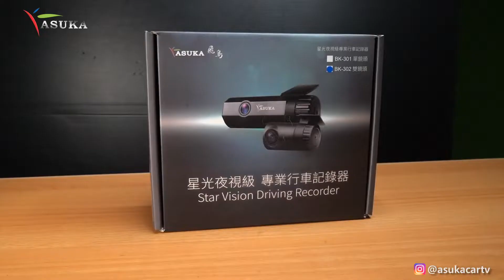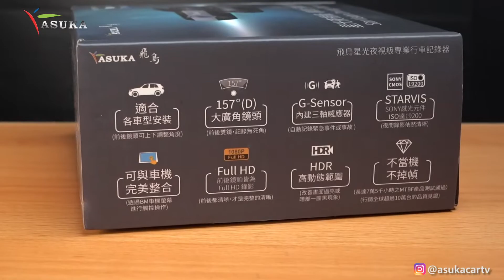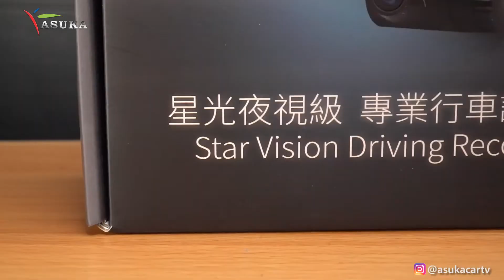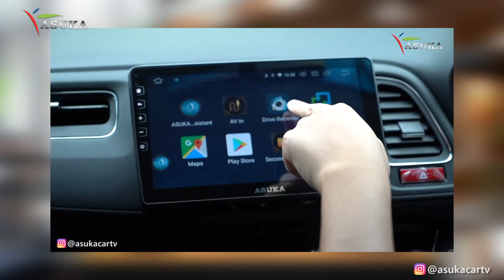Kamera Dashcam Mobil | Rekomendasi CCTV Mobil Perekam Kondisi Jalanan | Tips Beli Kamera DVR Mobil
Manfaat DVR di dalam Mobil | Kamera DVR Mobil | Bak CCTV Mobil Perekam Kondisi Jalanan | Jangan Asal Beli Kamera Dashcam Mobil | Rekomendasi Kamera Dashcam Mobil Terbaik

AiSuka,
ASUKA Car TV adalah spesialis In-Car Entertainment dari Taiwan, kini mengeluarkan produk Kamera DVR Mobil bertipe Asuka BK-302, Dual Dash Camera (Front & Rear Camera) berteknologi tinggi yang juga mampu merekam jalanan kualitas jernih bagai CCTV Mobil. Instalasi Kamera DVR ini juga mudah, tinggal ditempel di Kaca Mobil, dan dapat langsung adjust angle kamera. Rekomendasi Dashcam Mobil Kamera DVR kami jatuh pada Asuka DVR BK-302.

Keamanan pengemudi dan penumpang di kendaraan sangat penting, sehingga Dash Camera (disebut juga Driving Video Recorder) menjadi sangat diperlukan untuk selalu merekam kondisi kendaraan di jalanan. Layaknya BlackBox, DVR menjadi seperti asuransi ketika terjadi insiden di perjalanan.

ASUKA BK-200 memiliki 2 kamera perekam (depan dan belakang), dengan lensa dari Sony Starvis berkualitas HD 1080p dan slot untuk SD Card memory berkapasitas besar hingga 128G. Dengan kemampuan Night Vision sehingga Rekaman tetap dapat terang di malam hari. DVR ini juga sudah dilengkapi dengan fungsi G-Sensor, sehingga dapat merekam moment penting pada saat kejadian emergency, ketika terjadi benturan, guncangan, atau pergerakan tiba-tiba, membuat DVR Asuka ini salah satu Dash Cam Terbaik.

Dash Camera Asuka ini juga dapat diintegrasikan dengan Head Unit Asuka seperti PTA-Series, TR-Series, dan BM-Series, sehingga dapat makin mewujudkan Integrated Car Entertainment & Safety System di mobil.

Untuk bisa melihat fisik lebih jelasnya dan fitur-fiturnya dengan lebih detail, boleh langsung simak saja Video hingga selesai.

Apabila ada pertanyaan, silahkan tulis di kolom Komentar di bawah ini, atau bisa langsung hubungi kantor Asuka Car TV Indonesia.